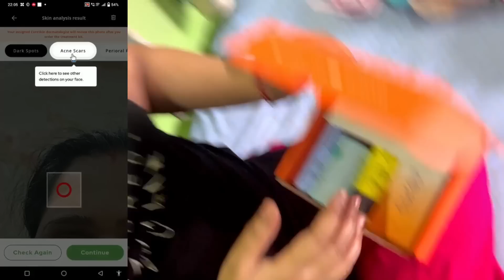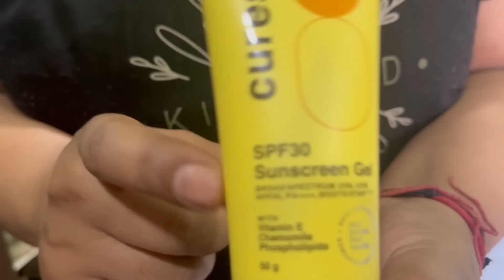ये बात बात पर क्यों रोने लगती है 😭😭 | Twins Pregnancy ने कैसे बदला Rachna को | Geet Di Mummy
ये बार बार क्यों रोने लगती है 😭😭 |Twins Pregnancy ने कैसे बदला Rachna को | Geet Di Mummy

Watch  Part -1, part 2,part -3 and Part -4

Twins Pregnancy मे Normal Delivery 🙏एक ही Baby मिला 😭😭 MY PREMATURE TWIN BABY PREGNANCY Part -3

MY PREMATURE TWIN BABY PREGNANCY

Labour Room Delivery Vlog

vlog hindi
vlog music
hindi vlog with fun,husband wife funny challenges,challenge videos,comedy couple vlogger,baruipur vlogger,my simple lifestyle,my village lifestyle,indian husband wife p, Geet di mummy